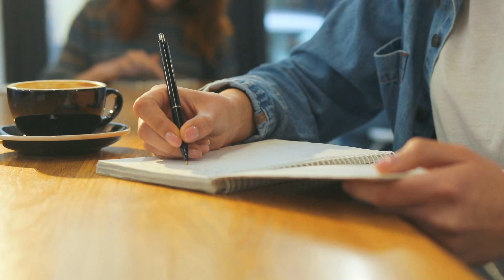How To Manage Your Money In Your 20s | Start Doing This NOW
It blows my mind to see how little people actually track their expenses properly. We probably know how much is coming in each month, but what are you spending that money on?

I did some research and it turns out the average person in their 20s has a negative networth (all your assets - your liabilities). And by the time you are 21 you will be in the red around 30k on average!

The first thing anyone should do - no matter the age - is start tracking your expenses properly. You can do this in 2 groups:
1. Your fixed cost (rent, insurance, etc.)
2. Your variable cost (going out for dinner, coffee, traveling, etc.).
The trick is to start tracking this without judging. Simply put this into 'buckets' (x per month on personal care, x per month on eating out, etc.) as a first step.

Then we need to analyse these buckets and see if the expenses make sense. You will probably see a lot of things you can cut out, or at least cut back on.

What is important is that you also need to enjoy life. So don't just stop doing the things you enjoy, but ask yourself if it is worth it. If you are spending 50$ / week on Starbucks, you might be better off buying a good coffee machine and it will earn itself back in a matter of weeks (and you can still enjoy good coffee).
But if you really enjoy taking your friends / family out for dinner, by all means don't cut it out, but be conscious of the fact that this is making a significant dent in your monthly income.

Once you have a good overview you have to see where your debt is. If you have any high interest debt, such as credit cards, make sure to pay these off ASAP! Once you have paid those off you will not only start to have more money at the end of every month (which you can invest into other things), but it will also increase your credit score which is important if we want to get into real estate at some point.